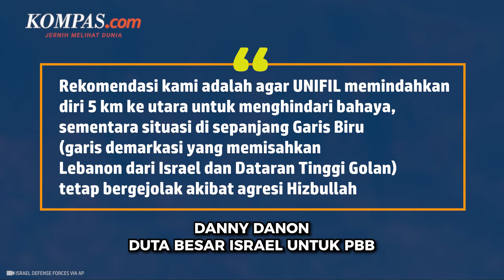Targetkan Lebanon, Israel "Usir" Pasukan PBB ke Utara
Israel memerintahkan agar pasukan penjaga perdamaian PBB UNIFIL di Lebanon pindah ke utara, Jumat (11/10/2024), setelah mereka mengalami serangan yang menargetkan posisi mereka.

Duta Besar Israel untuk PBB, Danny Danon, mengungkapkan rekomendasi tersebut setelah pasukan Israel menembaki beberapa posisi UNIFIL pada Kamis (10/10) dan Jumat (11/10).

Rekomendasi kami adalah agar UNIFIL memindahkan diri 5 km ke utara untuk menghindari bahaya, sementara situasi di sepanjang Garis Biru (garis demarkasi yang memisahkan Lebanon dari Israel dan Dataran Tinggi Golan) tetap bergejolak akibat agresi Hizbullah, ujar Danon dalam pernyataan resminya dilansir Al Jazeera.

Penulis Naskah: Musayadah Khusnul Khotimah
Narator: Musayadah Khusnul Khotimah
Video Editor: Fathir Rohman
Produser: Yusuf Reza Permadi